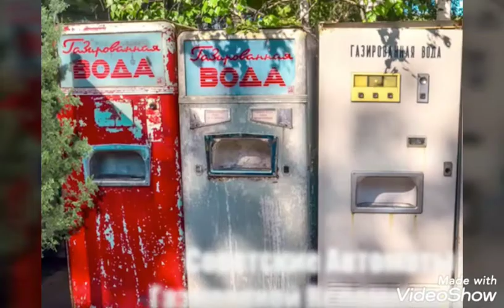Газированная вода за 3 копейки ❤️ или СССР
Вкус этой газированной воды многие помнят. Без сиропа стакан газировки стоил  1 копейку, с сиропом 3 копейки